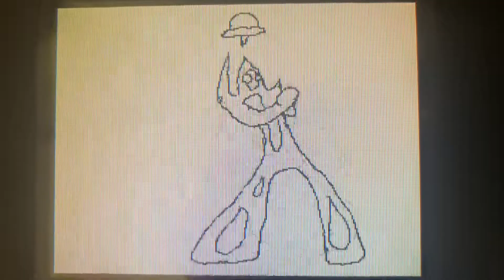Ben 10 Transformation Flipnotes Part 2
A few people have requested to see some more of my flipnotes that were of Ben 10 transformations. So after 8 years, I decided to look for my DSi so I could share them with you. There are only two flipnotes, one of Ghostfreak and the other of Goop. Both were made back in 2012. Sorry that there aren’t more alien transformations for you guys to enjoy, life just because busier for me and I didn’t have as much time to sit around drawing flipnotes. Anyways I hope you all enjoy it.